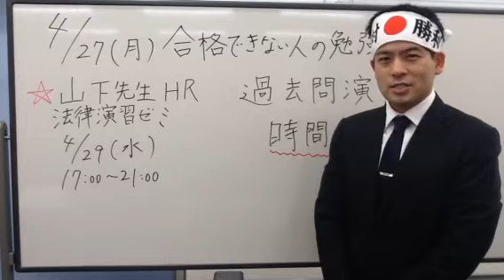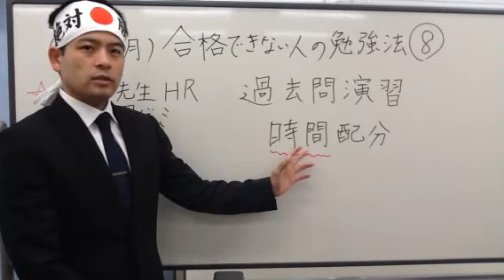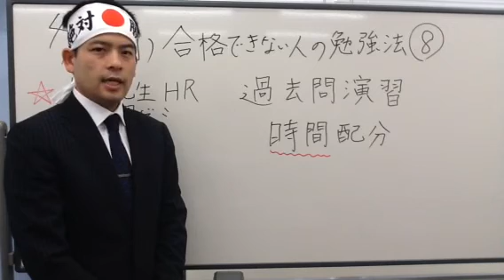【LEC公務員】『今日の○（まる）』４月２７日【合格できない人の勉強法⑧】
,｡･:*:･ﾟ'☆,｡･:*:,｡･:*:･ﾟ'☆,｡･:*:,｡･:*:･ﾟ'☆,｡･:*:,｡･:*:･ﾟ'☆,｡･:*:

丸尾講師による渋谷駅前本校実施ＨＲのご案内です☆

『戦闘力強化！３０問模試①~⑥　教養１５問＆経済１５問』のご案内

４月３０日（木）　１３時半～１６時
皆様のご来校をお待ちしております！！

,｡･:*:･ﾟ'☆,｡･:*:,｡･:*:･ﾟ'☆,｡･:*:,｡･:*:･ﾟ'☆,｡･:*:,｡･:*:･ﾟ'☆,｡･:*:

渋谷駅前本校にスーパーバイザー 丸尾 旭 講師あり！！
公務員受験を考えている皆様のご期待に添えるべく、丸尾 講師によるほぼ毎日つぶやき動画配信企画、『今日の○（まる）！』の実施を決定！！
皆様を公務員試験合格へと 丸尾 講師が導きます！！！！

☆４月イベントスケジュール☆

２３（木）１７時～１８時半『国家総合職「経済入門第１回前半生講義」』
２５（土）１７時～１９時 『新３年生の大学生が公務員になる方法』
２９（水）１２時～１４時 『他とは違う！LEC公務員対策の強みとは！？』
２９（水）１６時～１９時 『国家総合職「必修数的処理第1回生講義」』
３０（木）１７時～１８時半 『親子で考える公務員キャンペーン』

丸尾講師による渋谷駅前本校企画ガイダンス

,｡･:*:･ﾟ'☆,｡･:*:,｡･:*:･ﾟ'☆,｡･:*:,｡･:*:･ﾟ'☆,｡･:*:,｡･:*:･ﾟ'☆,｡･:*: